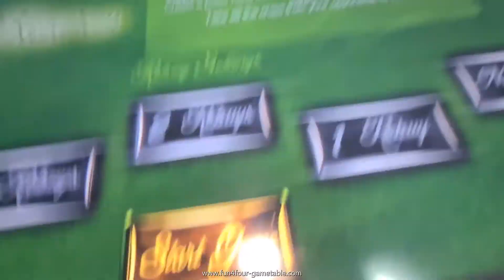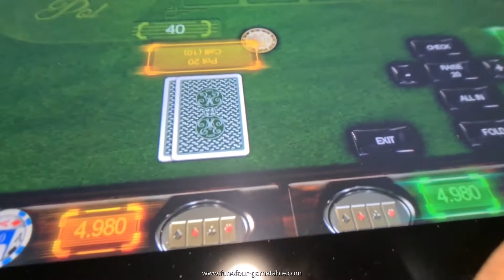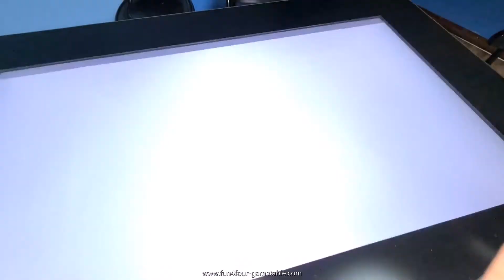TEXAS Hold'em HD on FUN4FOUR Game Table